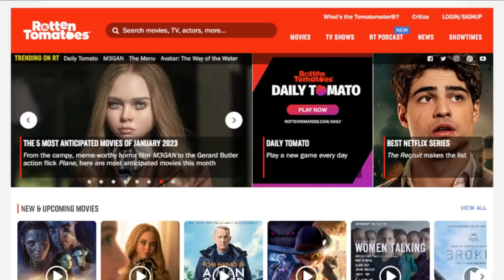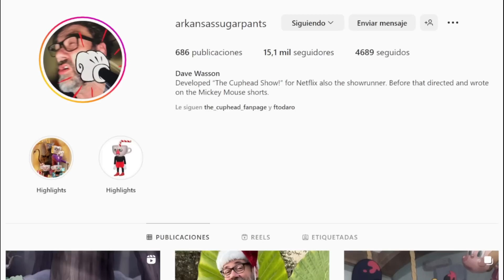SE CONFIRMA LA CUARTA TEMPORADA DEL SHOW DE CUPHEAD [NETFLIX]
Arte coloreado por: Acme Toon Inc